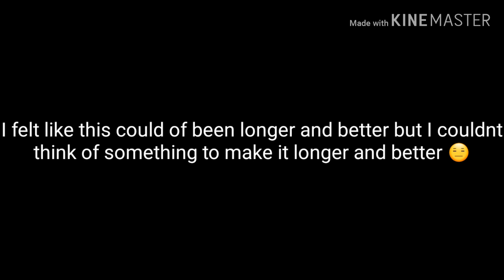Give Me A Break || Short Film || Sad Love Story || Gacha Life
Music: Kingdom Hearts - Dearly Beloved ( Music Box Cover ) [ Extended ]